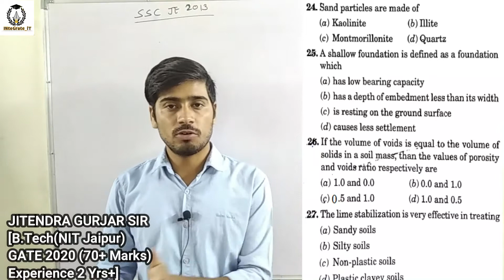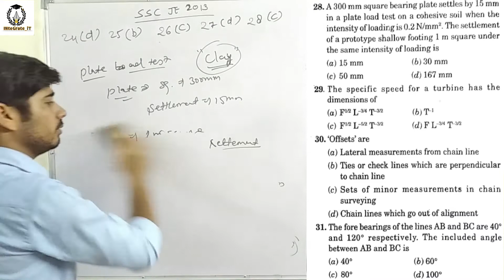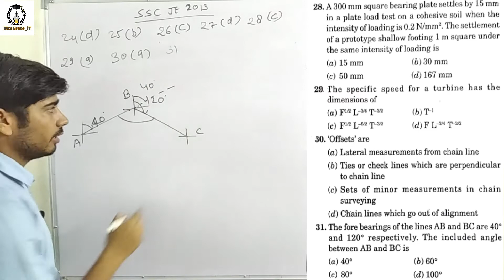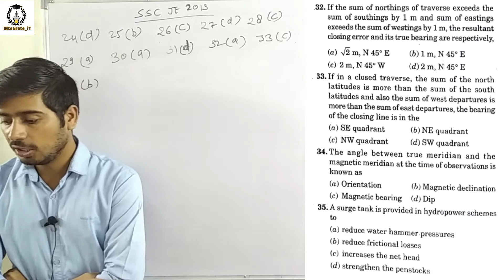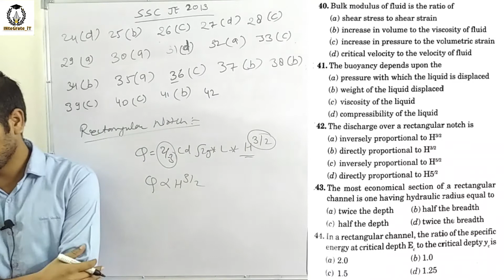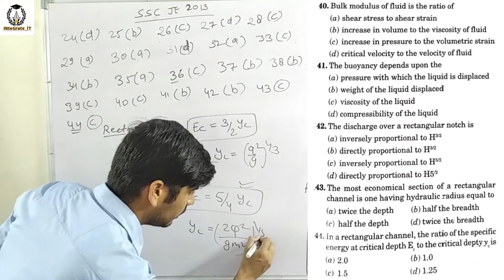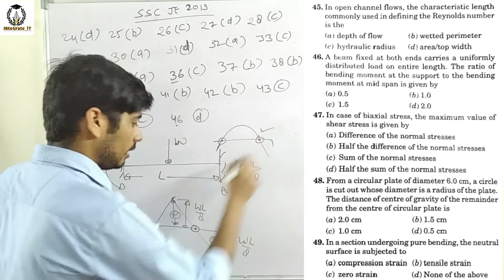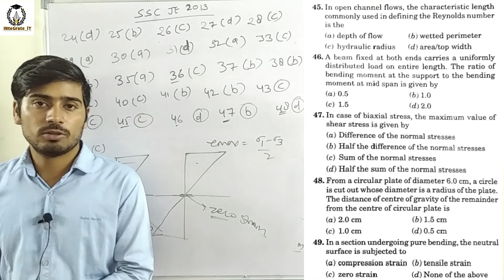SSC JE 2013 QUESTION PAPER SOLUTION Part-02:By Jitendra Gurjar Sir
SSC JE Previous year Question Paper solution Series
SSC JE 2013 question paper solution